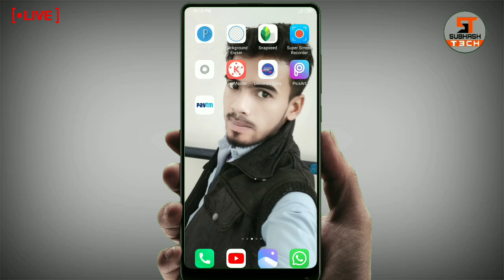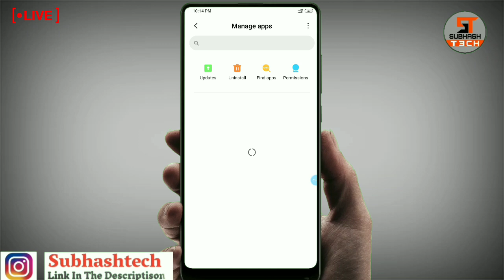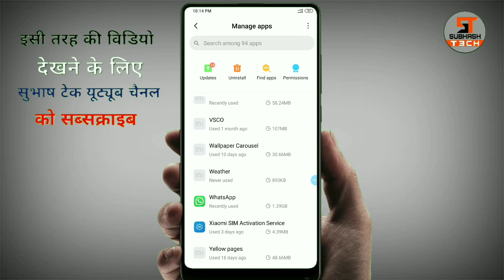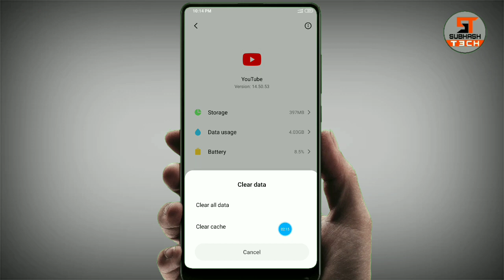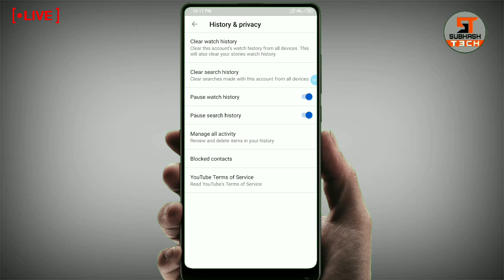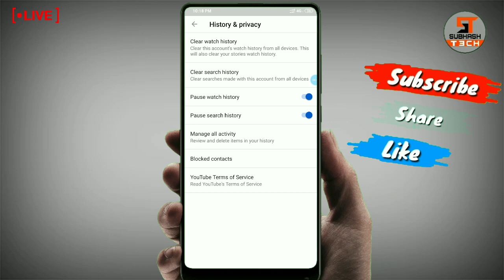अगर You Tube पर वीडियो रुक-रुक कर चलती है तो यह सेटिंग ऑन करो फिर देखो कमाल.!!in Hindi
(1) How to remove youtube search history.
(2) How to remove youtube search history in mobile.
(3) How to remove youtube search history andriod.
(4) How to remove youtube search history in hindi
(5) how to remove youtube search history on iphone
(6) how to remove youtube search history ipad
(7) how to remove all search history on youtube.
(8) how to remove your search history on youtube.
(9) How to  clear youtube watch and search history from mobile app in hindi
(10) How to  clear youtube watch and search history from mobile apps
(11) youtube search history kaise remove kare.
(12) youtube search and watch history in mobile
(13) youtube search and watch history clear from android mobile
YouTube ki search history clear kaise karen | How to delete youtube history on android In Hindi
How to delete youtube history on android In Hindi
how to delete youtube history on android tablet hindi information
how to delete youtube history on android app hindi tutorial
youtube search history clear kaise kare
Youtube pe dekhi hui videos ko delete kaise karte hai
youtube pe dekhi hui videos ko dobara kaise dhunde
YouTube ki dekhi hui videos ki history ko delete kaise karte hai
how to delete youtube history without an account
YouTube app pe dekhi hui videos ki history ko delete kaise karte hai
How to clear youtube recommendations and default page
How we can clear history youtube videos in Hindi
how to delete youtube search history on samsung galaxy mobile
how to check youtube history in easy way
how to clear youtube search history on ipad
YouTube secret setting, stand up india app, YouTube tricks, YouTube tricks New best, Useful YouTube tricks, YouTube useful powerful Setting for All smartphone, YouTube settings for Android